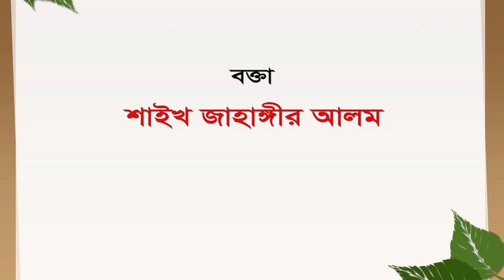Bangla Waz by Shaikh Jahangir Alam | 2014 Islami Sommelon